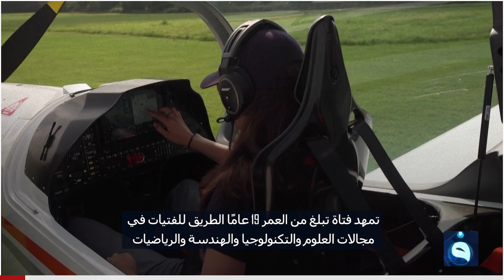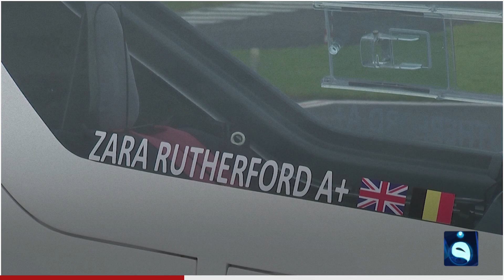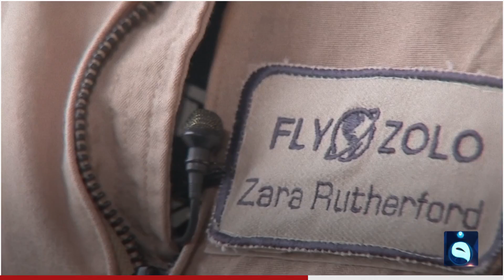اليوم تحديداً .. هذه الفتاة الصغيرة ستقترب من تحطيم رقم قياسي يجعلها أصغر إمرأة تطير حول العالم.